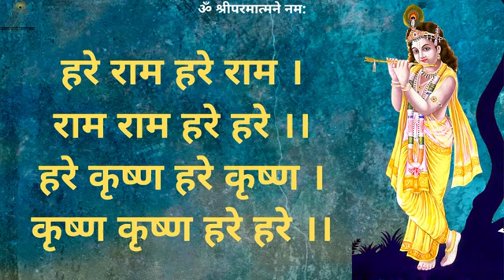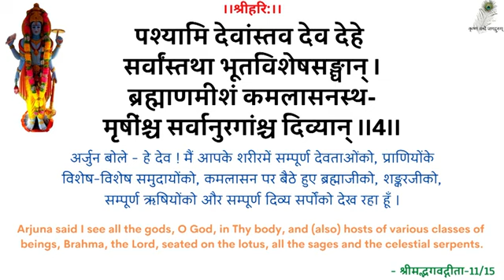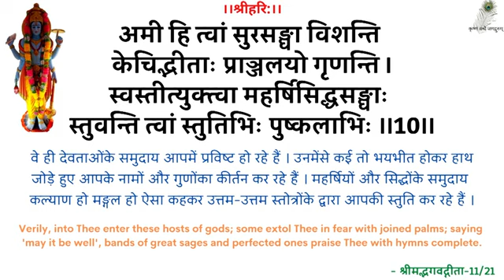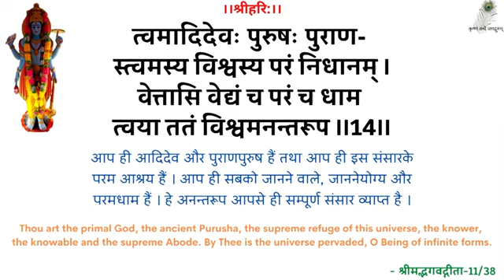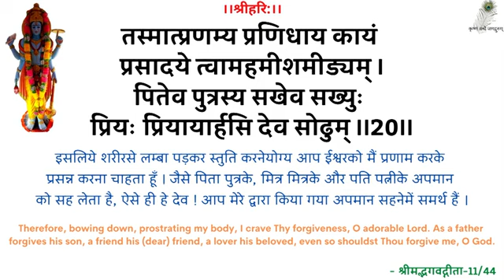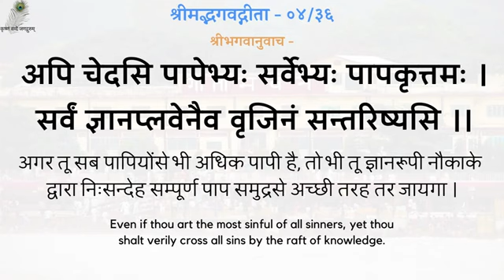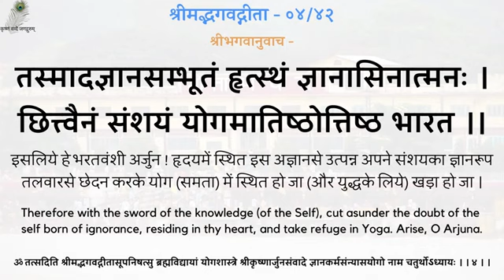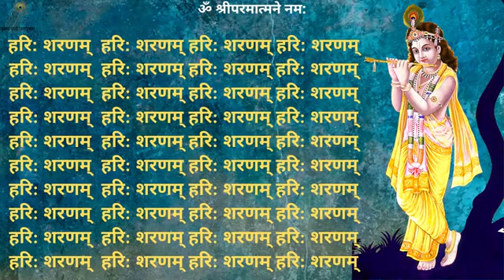19911029_0518 Karan Nirpeksh Sadhan - Action-less Devotion - Swami Shri Ramsukhdas Ji Maharaj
00:00 - हरे राम कीर्तन
13:00 - नित्यस्तुति
24:20 - गीता पाठ (अध्याय 04, श्लोक 31-42)
32:06 - करण-निरपेक्ष साधन
स्वामीजी प्रार्थना प्रवचन - करण-निरपेक्ष साधन - श्रद्धेय स्वामीजी श्रीरामसुखदासजी महाराज
SwamiJi Prarthana Pravachan - 19911029_0518 Karan Nirpeksh Sadhan - Action-less Devotion - Shradhey Swami Shri Ramsukhdas Ji Maharaj

Gita Press
Geeta Press
Gita Bhawan
Gita Bhavan
Nitya Stuti
Swami Ji
Seth Ji
Bhai Ji
Pad Ratnakar